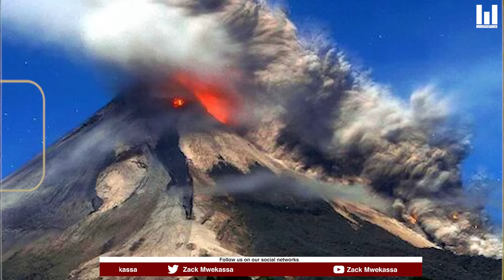BOTSWANA WAS ASKED TO TAKE IN IMMIGRANT FROM THE UK